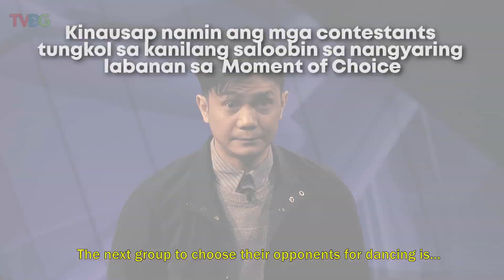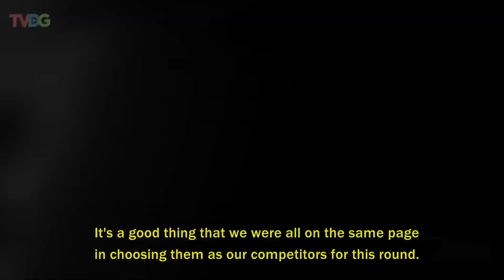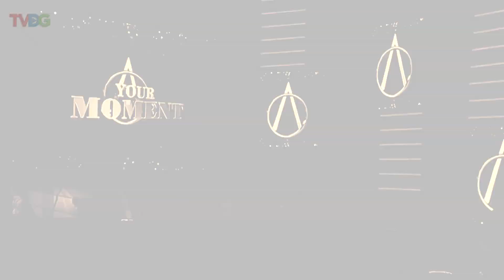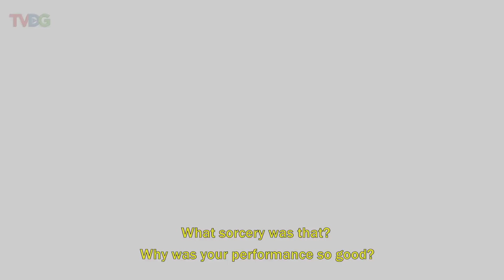MOMENT OF CHOICE CONFESSIONS: Ruthless Comrades vs. X and Y Duo vs. Unknown Family - YM Exclusives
The Wildcard Duo returns for the Moment of Choice! Watch how X and Y, Ruthless Comrades, and Unknown Family planned to one-up each other in this Your Moment Exclusive!